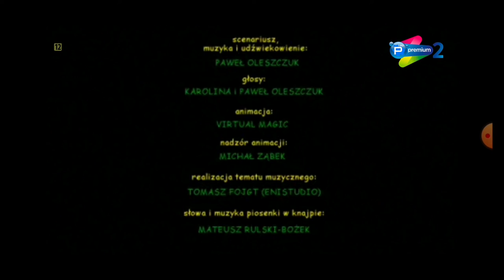nowy kanał P Premium 2 HD i Pitu-Pitu